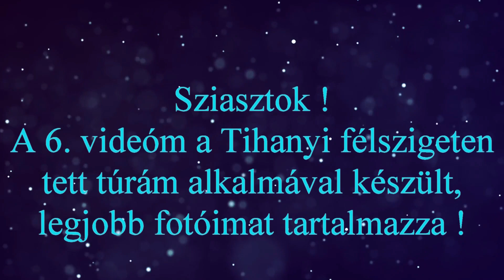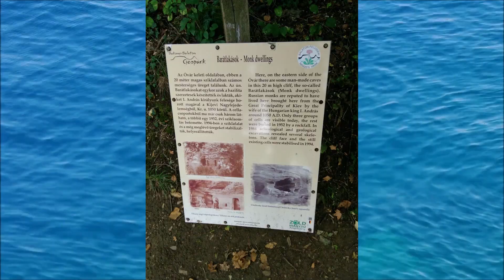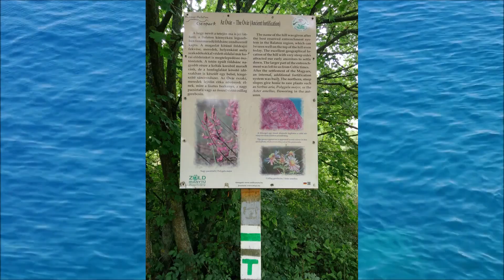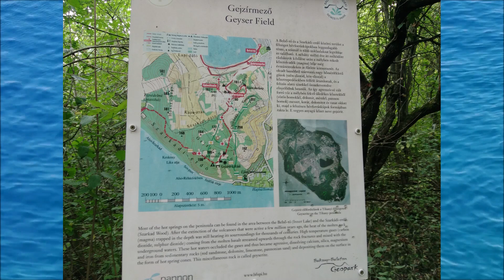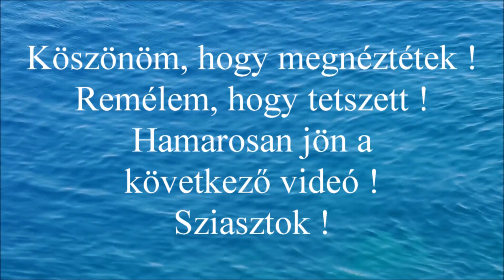Tihanyi túra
Ebben a videóban a Tihanyi félszigeten tett túrámon készült legjobb fotók láthatóak ! A főbb célpontok a Barátlakások, az Óvár, a gejzírmező, és az Őrtorony kilátó voltak !
Szabadon felhasználható háttérvideót használtam ! A zene a YouTube hangkönyvtárból származik !